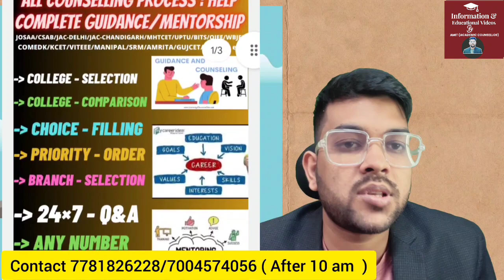VITEEE 2024 phase 4 Counseling urgent update on seat availability 🔴 | Expected cutoff for all campus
1-1 Guidance will be provided Until your final admission

24×7 Call and msg facility available

(Viteee 2024 Rank vs Branch for phase 4/5)

(Vit placement 2024 complete Placement details)

(Viteee complete fee structure refund policy ,scholarship, bank loan)

(Comedk counselling 2024 Rank vs branch/college )

viteee counselling
viteee counselling 2024
vit counselling phase 4 latest update
vit Counseling phase 4 seat available
viteee  rank vs branch
viteee 2024 counselling phase 4 total seat available
vit 2024 phase 4 total seat available
viteee 2024 which branch available for phase 4
vit what are the branch available for phase 4
vit 2024 phase 4 seat left in vellore campus
viteee chennai campus seat available
vit
vit vellore
vit branch available for phase 4
vit chennai branch available for phase 4
viteee 2024 updated cutoff rank for round 4
vit 2024 phase 4 latest update
rank vs branch  for phase 4
vit cutoff rank for round 4